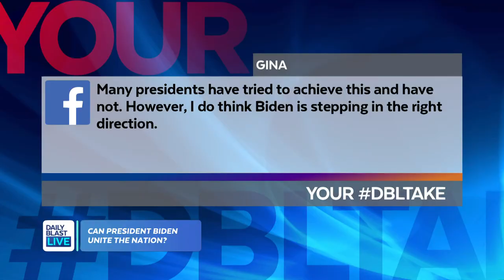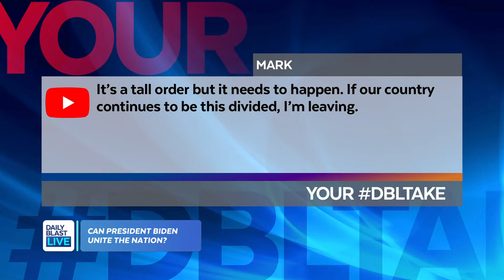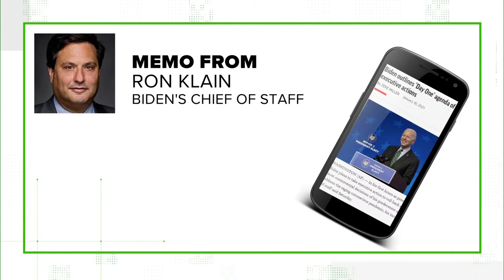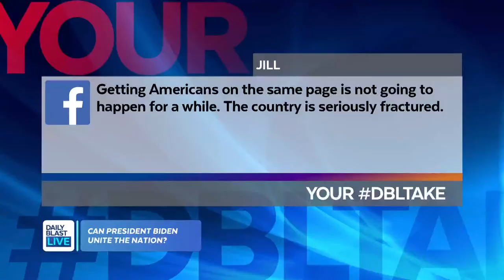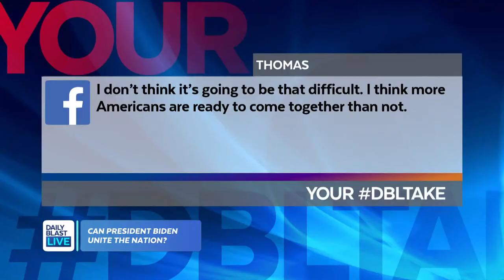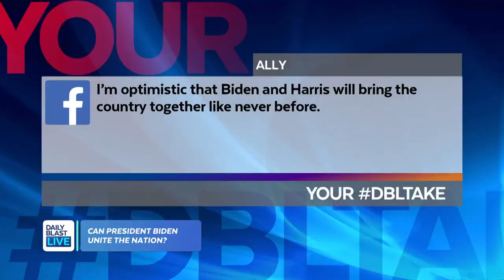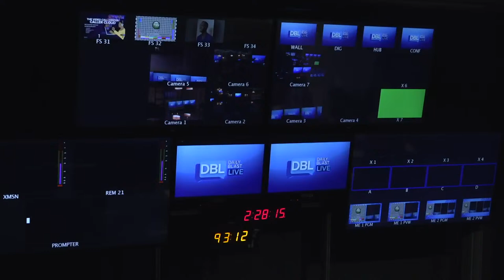DBL | Wednesday January 20, 2021